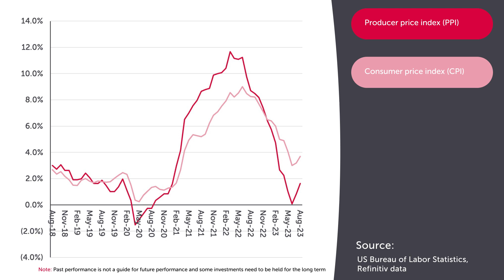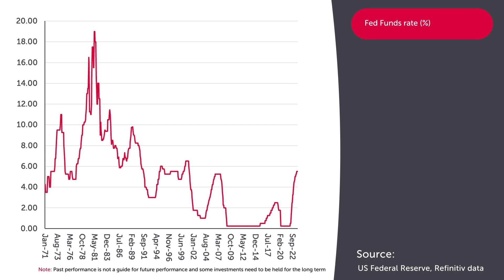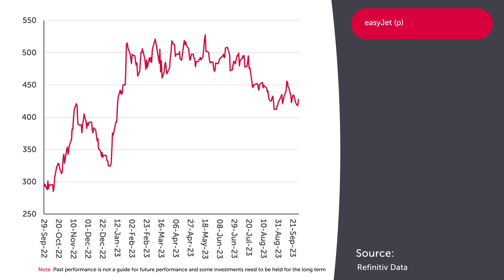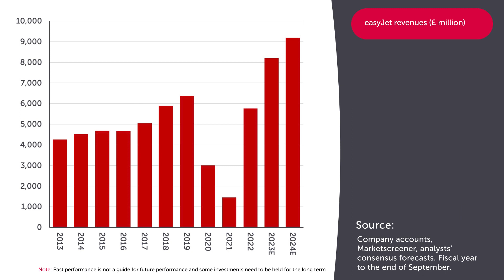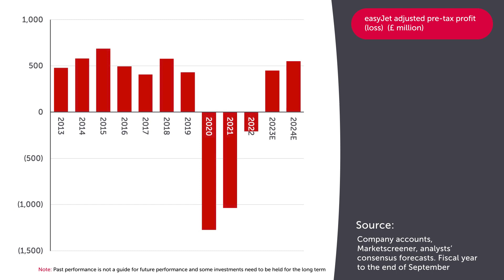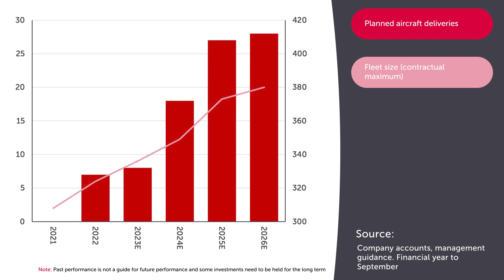AJ Bell Breaking the Mould - easyJet full-year trading update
In this week's episode of Breaking the Mould, Russ Mould discusses what to look out for in easyJet's next trading update. Along with the World Bank and International Monetary fund’s annual meetings and latest US inflation figures.